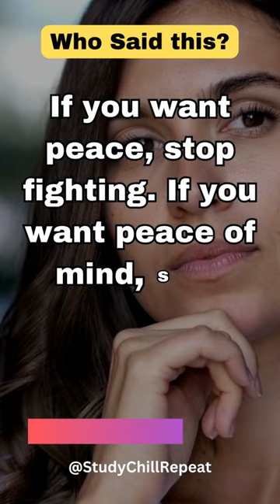🕊️ Finding Inner Peace: The Wisdom of Letting Go 🧘‍♀️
In today's hectic world, the quest for peace, both externally and within, is a universal longing. Join us on a journey of self-discovery as we unravel the profound wisdom hidden within the quote: "If you want peace, stop fighting. If you want peace of mind, stop fighting with your thoughts." - Peter McWilliams.

🧠 Explore the profound meaning behind this quote.
💆‍♀️ Learn how to find peace of mind amidst life's chaos.
🤯 Understand the significance of letting go of mental battles.
🙏 Discover practical tips for achieving inner serenity.
🌟 Embrace a life filled with tranquility and mindfulness.

This video is your guide to unlocking the secrets of inner peace. We'll explore the profound insights offered by Peter McWilliams and provide you with practical techniques to calm the storms within. 🌈